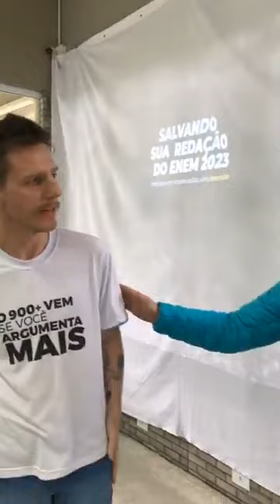Está acontecendo o aulão do Enem no Jardim Independência; confira!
Nesta quarta-feira (02), está acontecendo o Aulão do Enem no Jardim independência, um momento importante para os alunos que estão aguardando a prova do Enem.